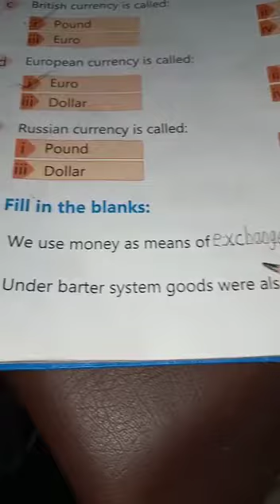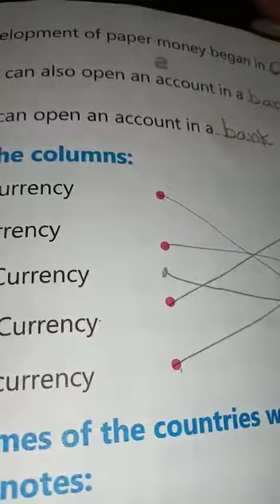Sst Class 4th 2nd Term Lecture#16 21-12-2020